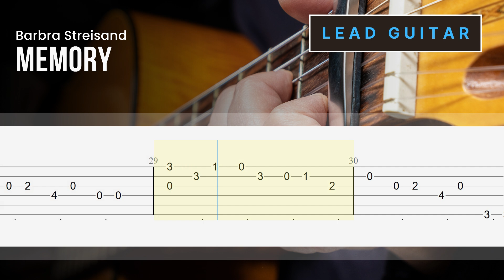( Lead Guitar ) Memory - Barbra Streisand - Super Easy Fingerstyle Guitar Tutorial TAB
Beginners sometimes need to look at the melody version only, because other sounds such as rhythm, bass or even percussion will be very distracting in the learning process.

So here we provide the lead guitar version without any backing track. We hope that you who are learning this song can follow it well and start to play with the backing track.

Full Download
- Standard notation & Tablature